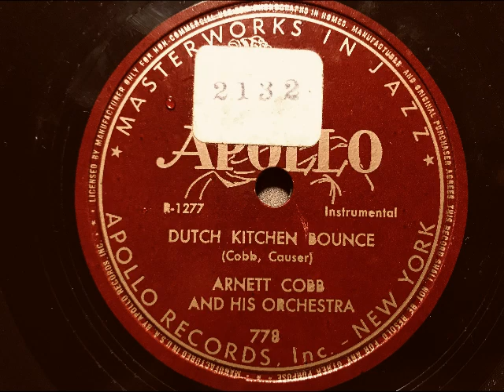Arnett Cobb and His Orchestra, Dutch Kitchen Bounce, Swing, USA, 1947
Arnett Cobb und sein Orchester. Dutch Kitchen Bounce, Swing von Cobb und Causer. Aufnahme 1947 durch die Firma Apollo Records Inc., New York, USA. Eine Schellackplatte aus dem Schallarchiv des Radiomuseum Hardthausen.